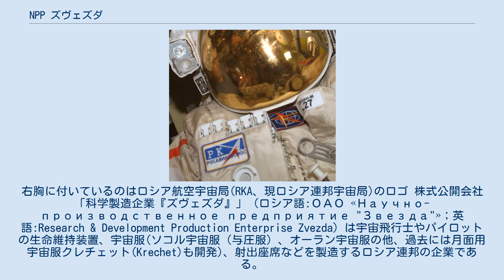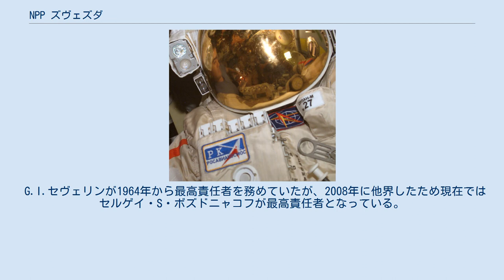NPP ズヴェズダ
オーラン宇宙服に付けられたNPPズヴェズダのロゴ。
ヘルメットの下に見えるのがそれで、その隣にОРЛАН（オルラーン）の文字が見える。
右胸に付いているのはロシア航空宇宙局(RKA、現ロシア連邦宇宙局)のロゴ 株式公開会社「科学製造企業『ズヴェズダ』」（ロシア語:ОАО «Научно-производственное предприятие "Звезда"»；英語:Research & Development Production Enterprise Zvezda）は宇宙飛行士やパイロットの生命維持装置、宇宙服(ソコル宇宙服（与圧服）、オーラン宇宙服の他、過去には月面用宇宙服クレチェット(Krechet)も開発)、射出座席などを製造するロシア連邦の企業である。
1954年に設立され、1994年に株式公開会社として再編成された。
略称はロシア語の「科学製造企業」の頭文字を取ったНППをラテン文字転写し、それを冠したNPPズヴェズダ、あるいは英訳したRD&PEズヴェズダが用いられる。
「ズヴェズダ」とはロシア語で「星」を意味する。
なお、Kh-23などのミサイルを開発したズヴェズダ設計局(現ズヴェズダステラ)とは別個の企業である。
 航空機用の与圧服や空中給油の研究のため、1952年に航空産業省第918工場として設立された。
 G.I.セヴェリンが1964年から最高責任者を務めていたが、2008年に他界したため現在ではセルゲイ・S・ボズドニャコフが最高責任者となっている。